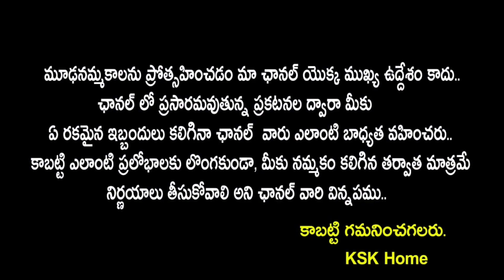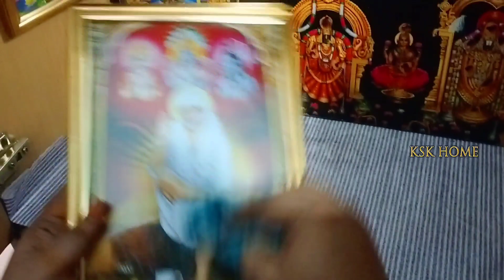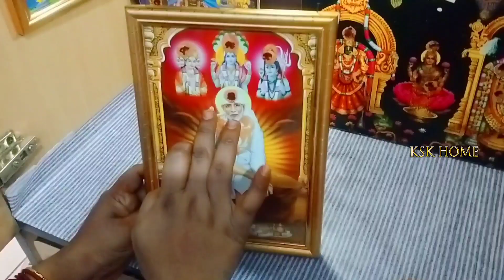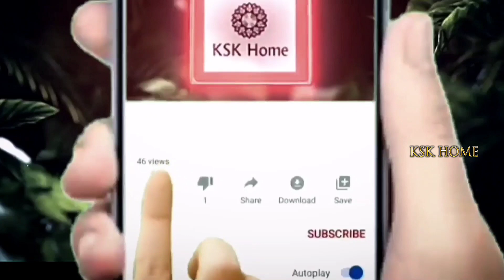అమావాస్య మరుసటి రోజు ఈ విధంగా చేస్తే పక్కాగా మీరు అనుకున్నది జరుగుతుంది.నరపీడ విరగడౌతుంది